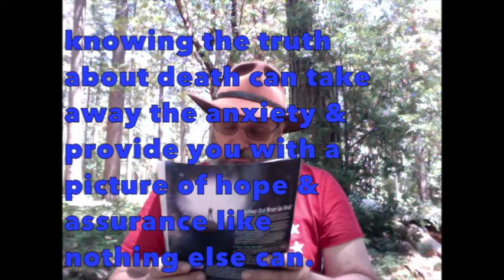The Basis for Truth